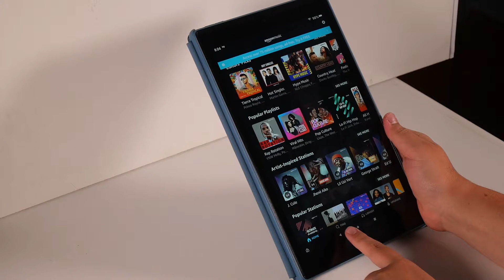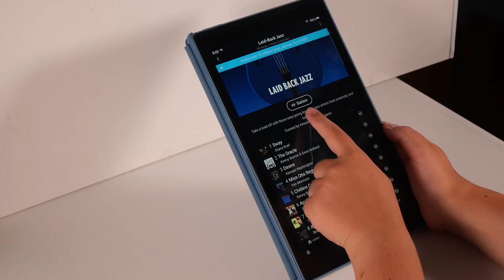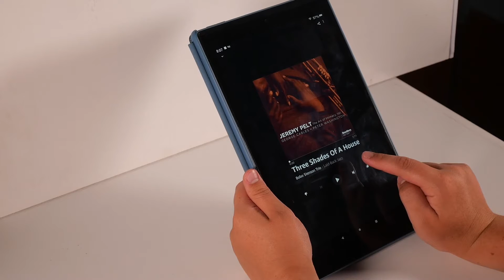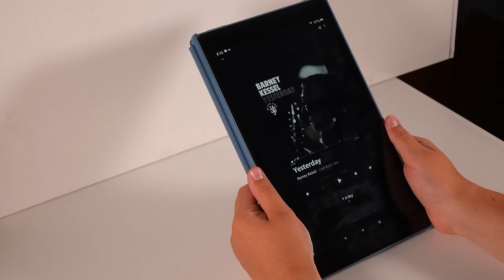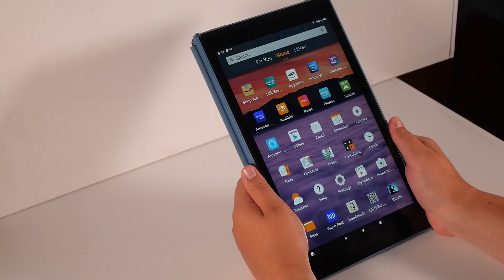Amazon Fire: Amazon Music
This video goes over how to use the Amazon Music app on your Amazon Fire tablet. This video only goes over using the app without an Amazon Prime account. The topics covered include how to search for playlists and navigation buttons you can use in the app.